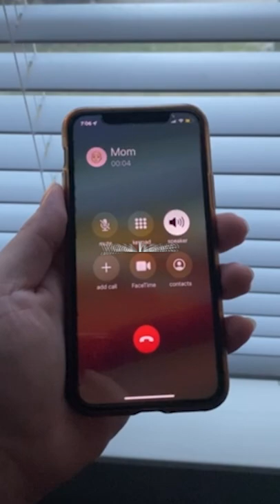I got KICKED OUT My House For This...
Anyone who reads this, thank you for taking the time to watch my videos. Simply watching means the world to me. Thank you. 333 4ever ツ